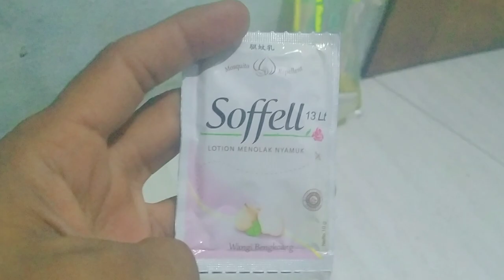MUSIM PANAS BANYAK NYAMUK ‼️BEGINI CARA MEMBUAT PENGHARUM RUANGAN PENGHUSIR NYAMUK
lu coba aja dulu dah ya . semoga memuaskan karya lu..

kalau karya w kayanya mah gagal, wkwkw